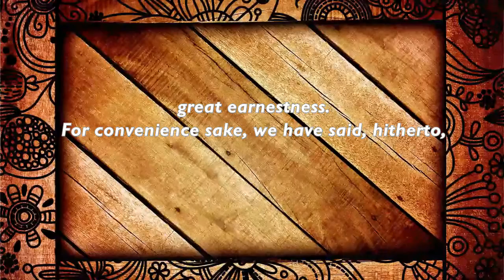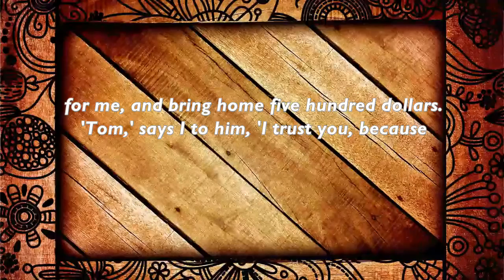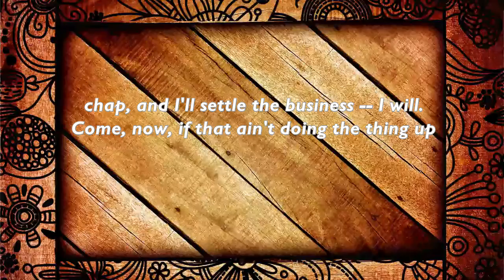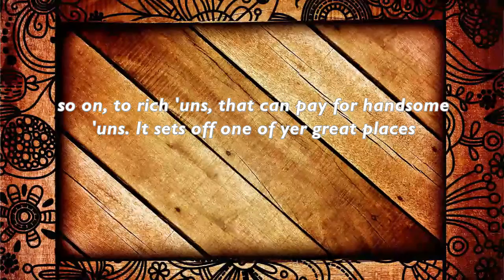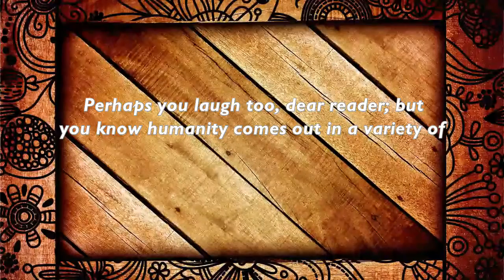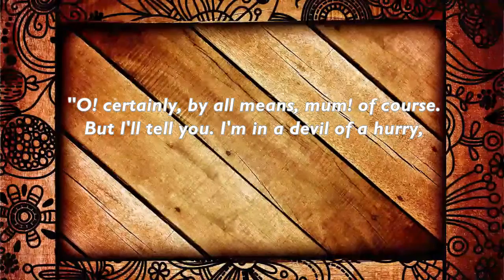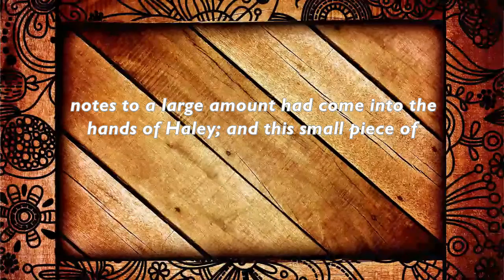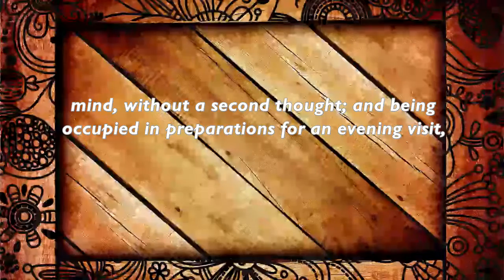Uncle Tom's Cabin by Harriet Beecher Stowe - audio book with subs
Novel by Harriet Beecher Stowe.
Uncle Tom's Cabin; or, Life Among the Lowly, is an anti-slavery novel by American author Harriet Beecher Stowe. Published in 1852, the novel "helped lay the groundwork for the Civil War", according to Will Kaufman.